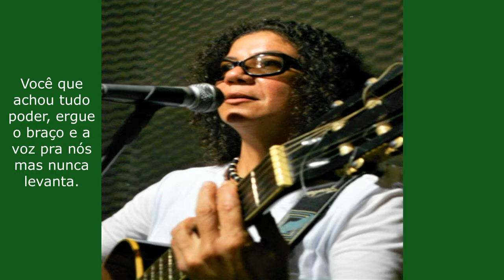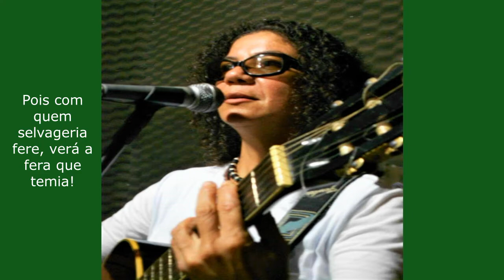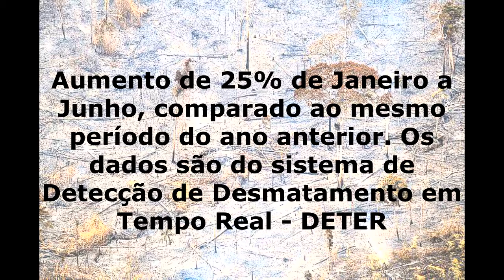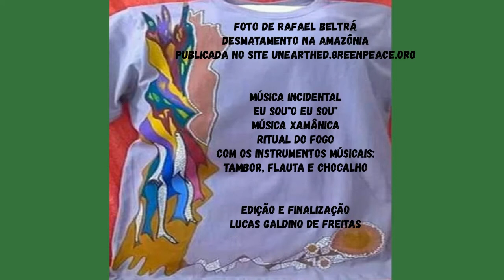Márcia Fernandes - Poema - O Fim se Aproxima - LIVE ARTE DE CASA #03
A terceira Live tem como proposta e concepção apresentar parte do trabalho autoral e também interpretativo da artista Márcia Fernandes, através de músicas e textos/poemas, além de outros nomes consagrados da MPB. Dando abertura a uma janela para a questão do meio ambiente, focando o desmatamento da floresta Amazônia brasileira e dos índios.

Com base no calendário do desmatamento da Amazônia do Instituto do Homem e Meio Ambiente da Amazônia – IMAZON, que faz referência ao período de agosto de 2019 a julho de 2020, o desmatamento na Amazônia foi de 6536 quilômetros quadrados, um aumento de 29% em relação ao mesmo período do calendário anterior. Em julho de 2020, o Sistema de Alerta de Desmatamento – SAD registrou 1147 quilômetros quadrados de desmatamento na Amazônia.

A Amazônia pede socorro: as diversas práticas ilícitas de desmatamento, queimada, exploração de garimpo em terras indígenas, exploração de madeira, derrubada das matas, estamos vivenciando uma situação muito grave com a Amazônica, com o desmonte das pastas ambientais e indígenas.

Desde que o Brasil foi descoberto, o povo indígena sofre até hoje com a violência, genocídio, ataques às suas formas de vida, cultura, tudo para se apoderar das terras dos povos da floresta. Os índios vivem em constantes ameaças, exploração predatória e genocídio secular, suas terras sempre foram palcos de conflitos e disputas, pelos gananciosos. A proteção às nossas florestas e as populações indígenas é essencial.

POEMA: O FIM SE APROXIMA
                Milton Hatoum

Amazonas: mito grego menos antigo que os mitos da Amazônia.

Os que vivem no Cosmo há milênios
São perseguidos por mãos de ganância
Olhos ávidos: minério, fogo, serragem, fim.

Quem são vocês, incendiários desde sempre, ferozes construtores de ruínas?

Os que queimam, impunes, a morada ancestral, projetam no céu mapas sombrios: manchas da floresta calcinada
Cicatrizes de rios que não renascem
Atrás da humanidade amazônica?

Que triste pátria delida, mais armada que amada: traidora de riquezas e verdades.

Quando tudo for deserto, o mundo ouvirá rugidos de fantasmas.
E todos vão escutar, numa agonia seca, o eco.
Não existirão mundos, novos ou velhos, nem passado ou futuro.
No solo de cinzas: o tempo-espaço vazio.